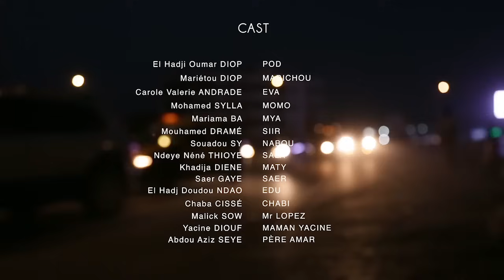Pod et Marichou - Saison 2 - Episode 52 - VOSTFR